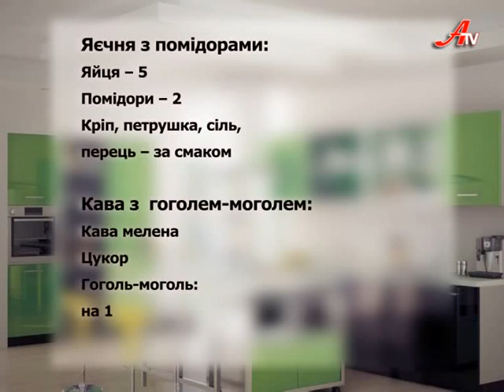Політична кухня з Ярославом Куцом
Політична кухня з Ярославом Куцом. Передача про те, як готувати і керувати.